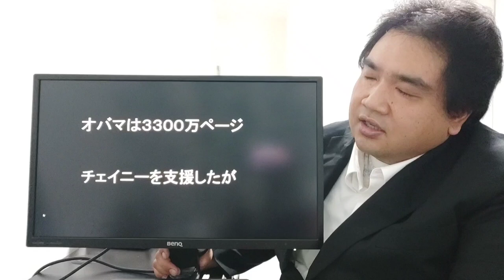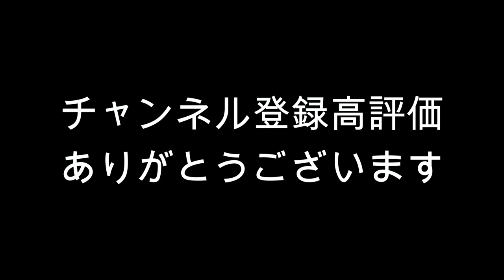FBIの捜索理由が明らかに 反トランプの策略 トランプ大統領の逆襲が続く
機密文書の数が司法省の強い懸念に火を付け

下のURLの動画は私が１月６日にワシントンDCで撮影した動画です　こちら以外にもありますのでワシントンの再生リストを見ていただけたらと思います。

トランプ大統領の成功の秘訣ですぜひ見て頂けたらと思います。勢いを保つこと

サブチャンネルもありますのでよろしくお願いします。

また、私の私的行動を支援していただける方はよろしくお願いします。
（視聴料等になります）

セブン銀行  金融機関コード0034

アイリス支店  支店コード106

新倉 将之

ニイクラ マサユキ

私が撮影したグッズも販売しています。

YouTubeで表示されていないグッズがありますのでよろしくお願いします。

チャンネルメンバーでの支援方法もありますのでよろしくお願いいたします。